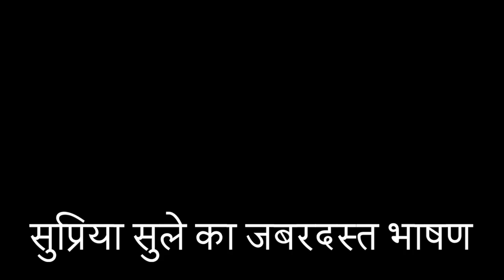पवार के सामने सुप्रिया सुले का जबरदस्त भाषण .... फिर जो हुआ खुद ही देखलो | Supriya Sule speech